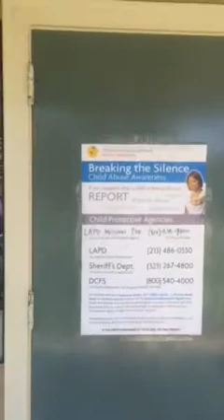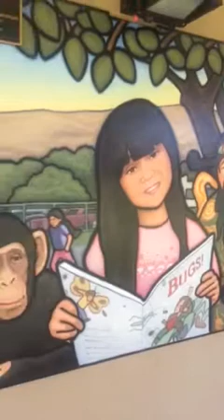Hubbard elementary library mural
Artist Steve O'Loughlin. Acrylic on wood panels 4'x75'